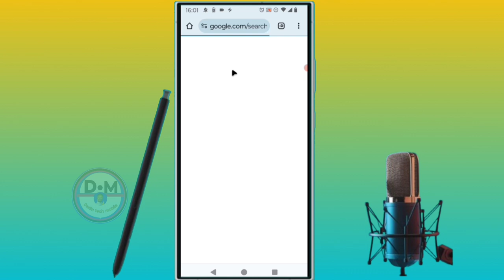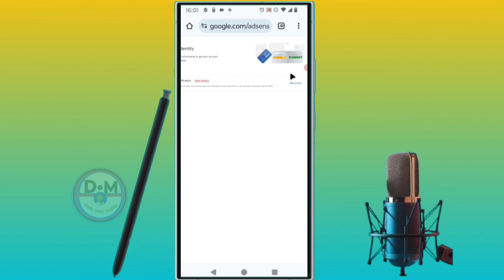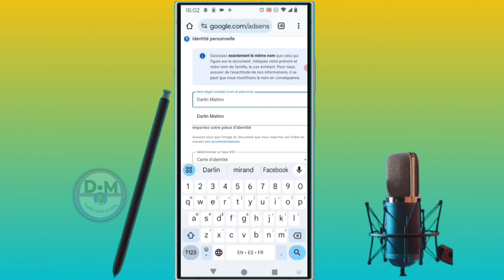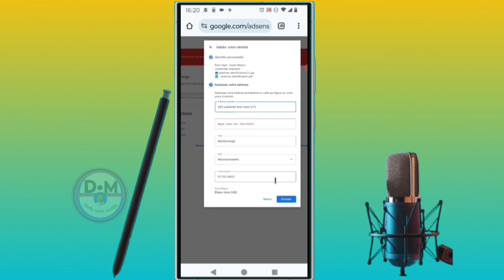✅ Comment vérifier votre identité Google AdSense (Google AdSense confirmer votre identité)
dans cette vidéo on apprend que tu expliques Comment vérifier votre identité Google AdSense  , dans cette vidéo et vous et moi qui avons aimé la vidéo laissez un commentaire et partagez et dites-nous ce que vous pensez de cette vidéo et vous et moi qui venons de rencontré la chaîne Abonnez-vous et activez la cloche pour ne pas rater les prochaines vidéos et ne pas nous oublieret n'oubliez pas nous venons d'activer une boutique sur la chaîne visitez nous merci .

Vidéo app
Vidéo Facebook
Vidéo youtube
Vidéo tiktok
Vidéo Instagram
Vidéo internet